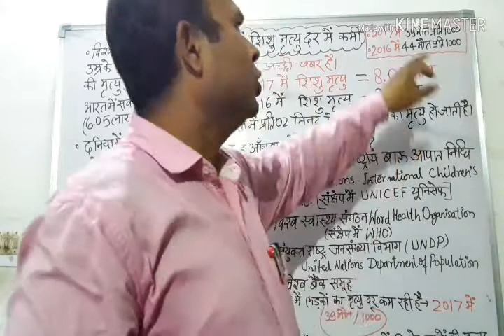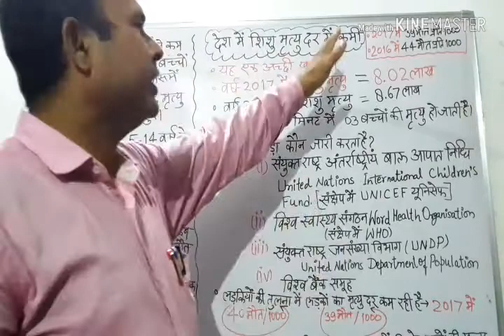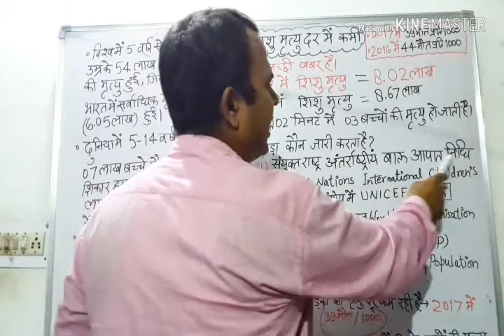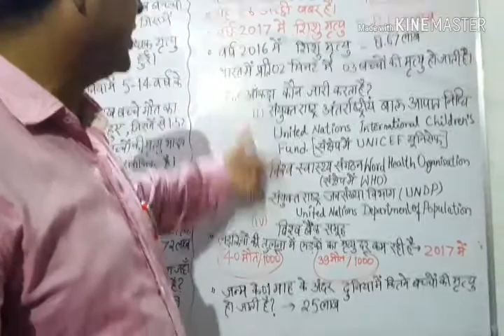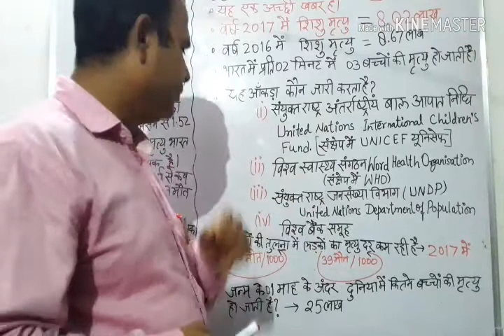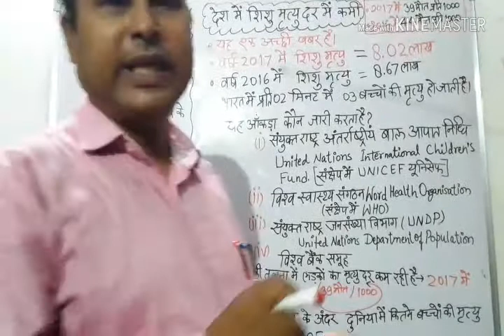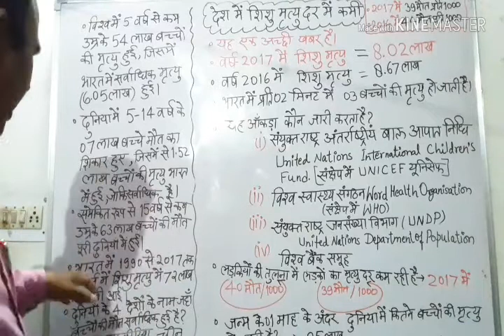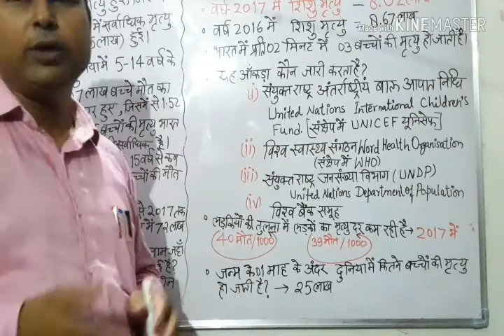भारत में शिशु मृत्यु दर में गिरावट Downfall in the mortality rate of India याद करने का TRICK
भूल सुधार :  1990 से  2017 तक = 27 वर्ष में 5 वर्ष से कम आयु के मामले में, 72 लाख बच्चों की मृत्यु कम हुई है। वीडियो में 17 वर्ष की जगह 27 वर्ष पढ़ा जाए।